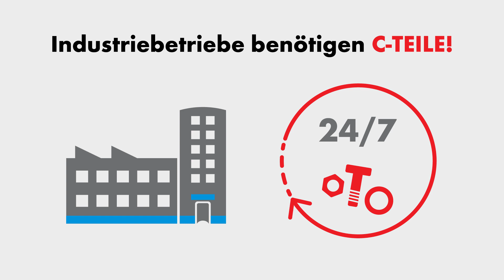CPS®miLOGISTICS – Ganzheitliche Lieferantenintegration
Mit CPS®miLOGISTICS können Unternehmen die intelligenten Beschaffungs- und Versorgungssysteme der Würth Industrie Service nicht nur für die Produkte des Würth-Sortiments nutzen. CPS®miLOGISTICS ermöglicht eine ganzheitliche Lieferantenintegration und somit auch die sichere, automatisierte Versorgung mit Würth-fremden Teilen. Die drei Stufen des Versorgungskonzepts bieten für jeden Produktbedarf die passende Lösung. So können nun auch A- und B-Teile in das bewährte Kanban-System mit aufgenommen werden.
Mit CPS®miLOGISTICS bekommen Unternehmen alles aus einer Hand, wodurch Kosten gesenkt und die Produktivität des Beschaffungsprozesses enorm gesteigert werden kann.